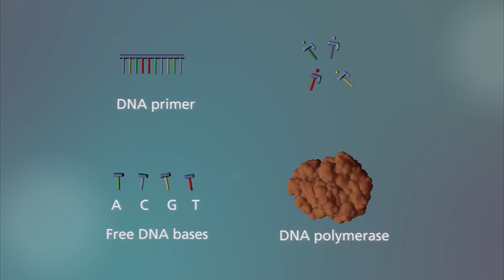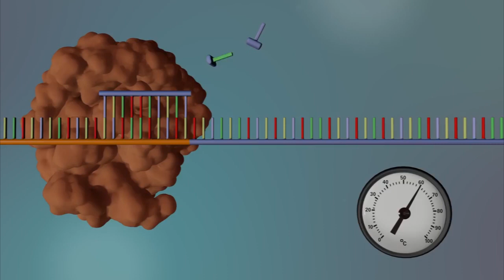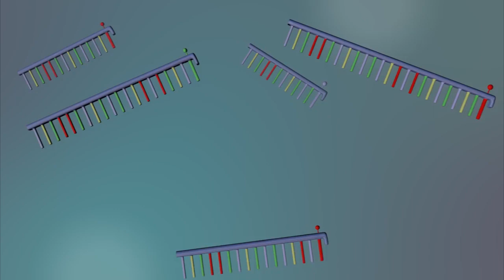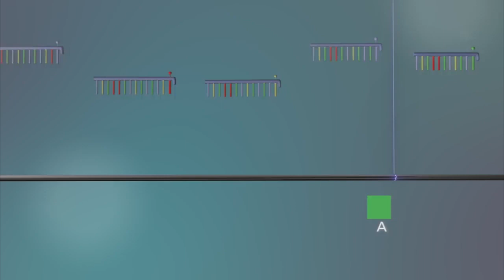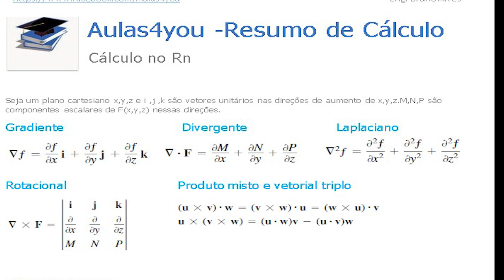COMO É FEITO O SEQUENCIAMENTO DO DNA?Método de Sanger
O método de sequenciamento de Sanger
Nesse procedimento, uma molécula de DNA cuja sequência deve ser determinada é convertida em fitas simples que são utilizadas como molde para sintetizar uma série de fitas complementares. Cada uma dessas fitas termina aleatoriamente em um nucleotídeo COMO É FEITO O SEQUENCIAMENTO DO DNA?Método de Sanger

key frames
0:12 fita do dna completa
00:20 cortar DNA e inserir os pedaços em um plasmidio e depoi
1:27 aquecer o DNA

O que é e como ocorre o processo de sequenciamento de DNA?
Resultado de imagem para COMO É FEITO O SEQUENCIAMENTO DO DNA?
Sequenciamento de DNA é o processo de determinação da sequência de nucleotídeos (As, Ts, Cs, e Gs) em um pedaço de DNA. No método Sanger de sequenciamento, o DNA alvo é copiado muitas vezes, produzindo fragmentos de comprimentos diferentes.

Para que serve um sequenciamento de DNA?
Na medicina o sequenciamento de DNA pode ser útil para identificar, diagnosticar e desenvolver tratamentos para doenças genéticas. Em pesquisas envolvendo patógenos, o sequenciamento pode levar a tratamentos para doenças contagiosas.

O que é sequenciamento de RNA?
De acordo com Briones, o RNA é sequenciado exatamente como sai da célula vero, sem passar por RT-PCR ou amplificação. “Apenas 'penduramos' um adaptador na ponta da molécula e uma fita de cDNA para a fita de RNA ficar esticada. E então só o RNA vai passando, base por base, no sequenciador.

O que é sequenciamento de DNA e RNA?
Em biologia molecular, sequenciamento ou sequenciação é o processo de determinação da ordem sequencial das partes constituintes de um biopolímero não ramificado, isto é, a ordem de nucleotídeos de uma molécula de DNA ou RNA, ou de aminoácidos de uma proteína.

O que é genoma exemplo?
Resultado de imagem para genoma
Mais precisamente, o genoma de um organismo é uma sequência de DNA completa de um conjunto de cromossomos; por exemplo, um dos dois conjuntos que um indivíduo diploide contém em cada uma das suas células somáticas.

Quer aprender mais sobre o DNA?